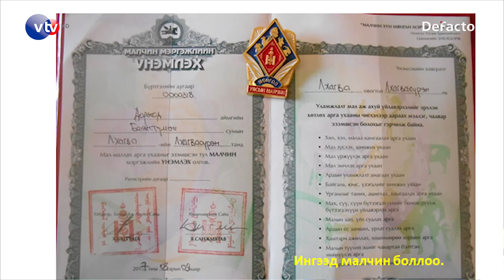Л.ЛХАГВАСҮРЭН (Lkhagvasuren Lkhagva)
Экологич, биологич, агнуур зүйч, малчин

Ярилцсан сэдвүүд:
1. Яагаад Дорнод Аймгийн Баянтүмэн сумын харьяат болсон бэ?
2. Баянтүмэнд хийсэн ажлууд.
3. Махны чиглэлийн үхрийг үржүүлэх боломж.
4. Орос, Хятадын зах зээлийн боломжууд.
5. Багийн сургууль буюу фермер бэлдэх арга ухаан.
6. Хөдөөгийн айл өрх бүр аялал жуулчлалын шинэ бүтээгдэхүүн болох нь.